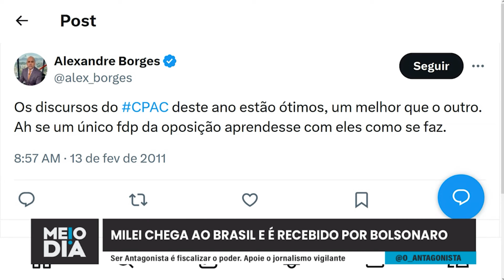Alexandre Borges sobre a Cpac: marmita de político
No encontro, Milei recebeu uma moeda apelidada como “a medalha dos 3 Is”, com referência a definições que o ex-presidente já usou ao falar sobre si: “imbrochável”, “imorrível” e “incomível”.

Segundo o porta-voz  da presidência argentina Manuel Adorni, na reunião, Milei, Bolsonaro e os governadores discutiram a importância de facilitar o comércio entre os países e “foi manifestado apoio ao presidente Javier Milei pelas mudanças que está realizando na Argentina”.